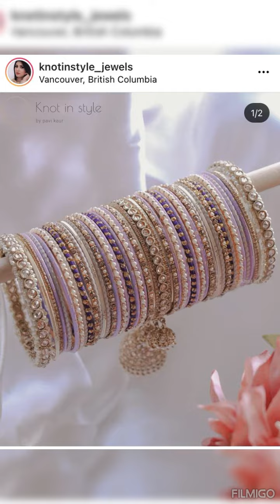bridal chuda design 2024🤩🥰😍☺️😚😘😚